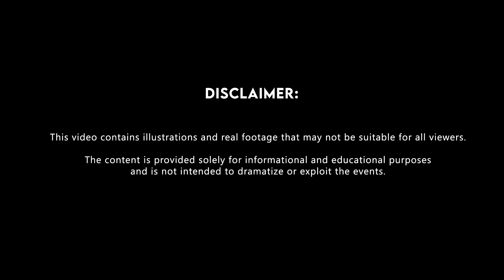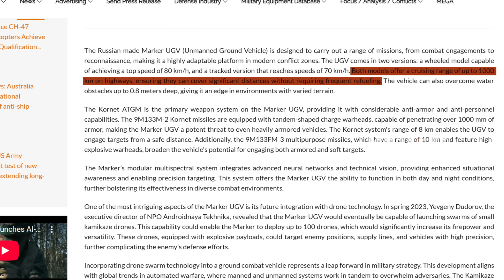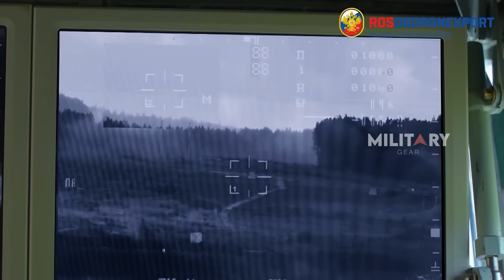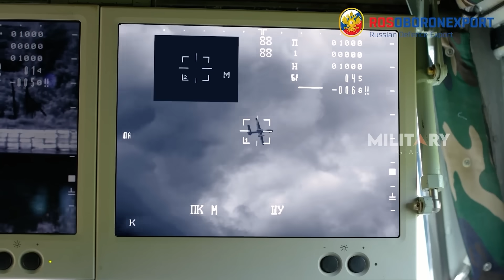Russia Unleashes Powerful Marker Robot with Kornet Anti-Tank Missiles—UGVs Take Over!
The rise of Unmanned Ground Vehicles (UGVs) is shifting the focus of modern warfare, challenging the dominance of Unmanned Aerial Vehicles (UAVs). With the UGV market projected to hit $14.88 billion by 2031, nations like Russia are pushing forward with robotic combat systems such as the Marker UGV. Equipped with Kornet anti-tank missiles and drone-launching capabilities, the Marker UGV combines AI, autonomy, and powerful weaponry, making it a formidable battlefield asset. Russia’s integration of UGVs with UAV technology highlights a shift toward high-tech, automated warfare, where these vehicles operate with precision and efficiency. As both aerial and ground-based unmanned systems evolve, the future of combat automation is accelerating, redefining the next era of warfare.

00:00 Intro
01:18 The Kornet Anti-Tank Missile-capable Robot
03:09 The Increasing Danger of the Kornet ATGM
05:10 How UGV Integration Will Evolve in the Future